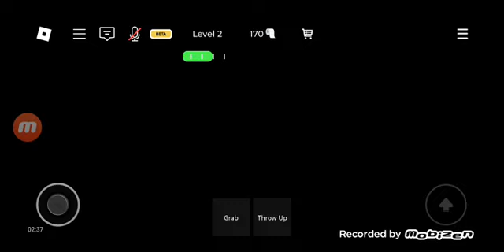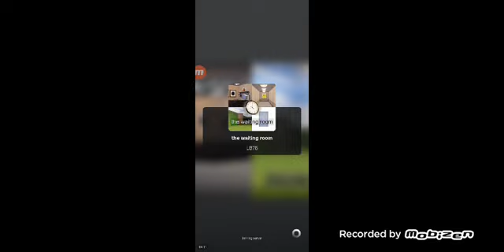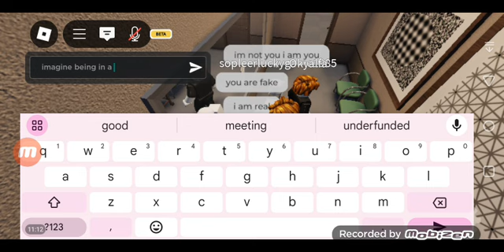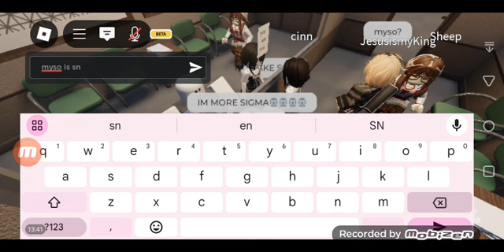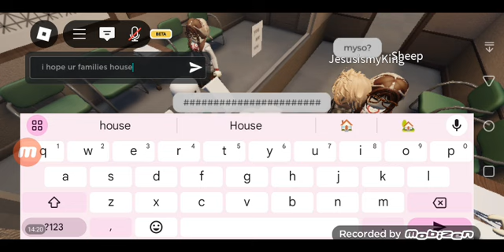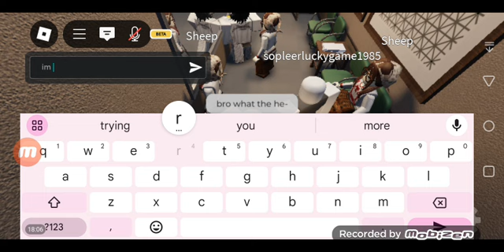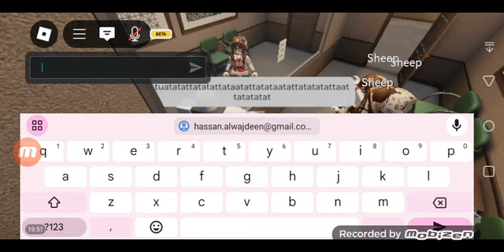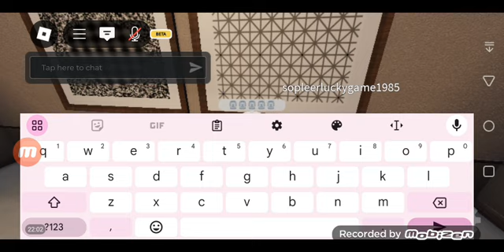my idiotoc gameplay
gehehbeehueuehddbjdjebdoxbbeojojdojdbo d